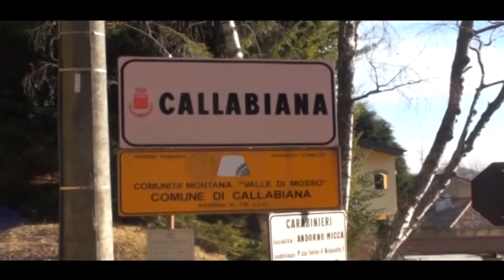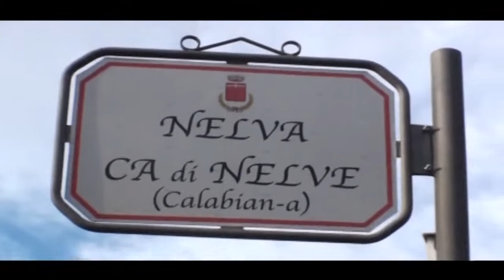PRESEPE MECCANICO DI CALLABIANA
Con un grande albero, il tradizionale «Presepe meccanico» e i due percorsi dei «Presepi nel bosco» Callabiana si prepara al Natale .Le visite proseguiranno fino al 23 gennaio. Il Presepe meccanico» da 26 anni viene allestito da Igino Vercellotti e Giampaolo Gibello nella chiesetta di San Carlo in frazione Nelva, da 5 anni l’associazione Amici dei Presepi di Callabiana, organizza «Presepi nel bosco» con relativo concorso.